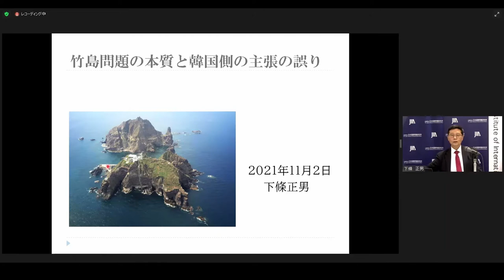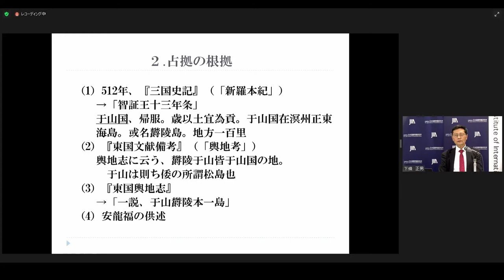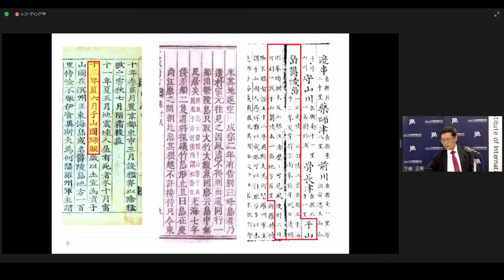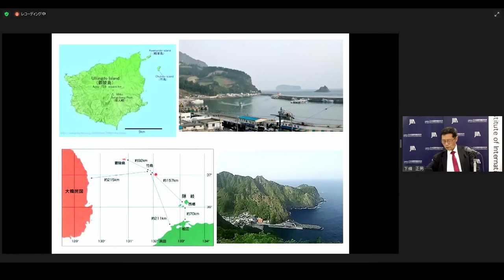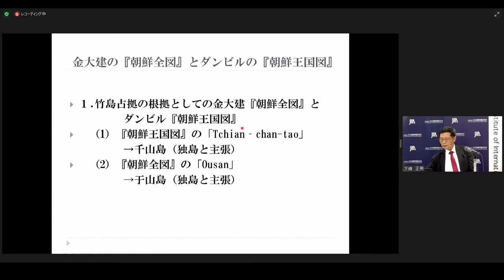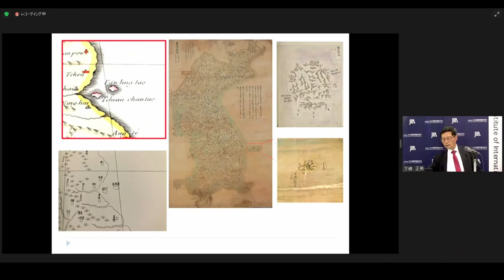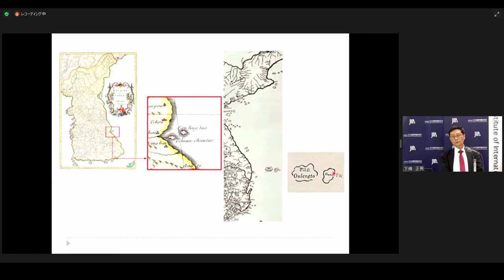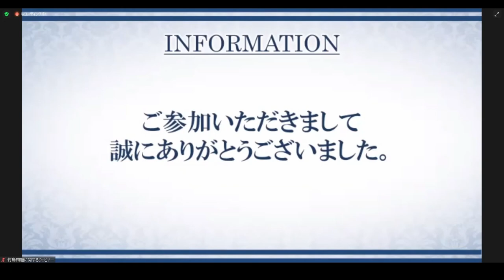The Essence of the Takeshima Island Issue and Flaws with the Korean Arguments About Takeshima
The Japan Information Center of the Japan Institute of International Affairs hosted a webinar titled "The Essence of the Takeshima Island Issue and Flaws with the Korean Argument About Takeshima."
Dr. Masao Shimojo, professor emeritus at Takushoku University and a visiting professor at the University of Shimane, based on his long years of research on the subject, discussed the flaws in the Korean arguments that use old maps and arcival materials to claim Korean sovereignty over Takeshima.